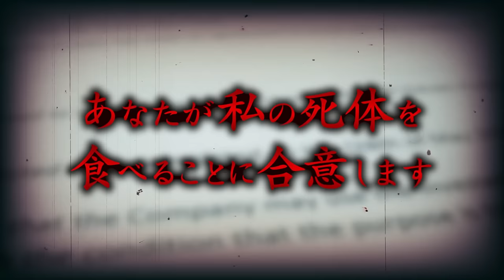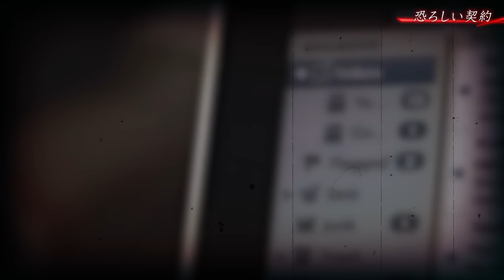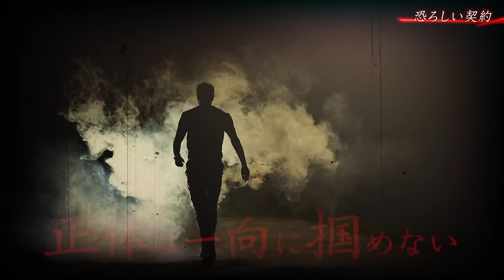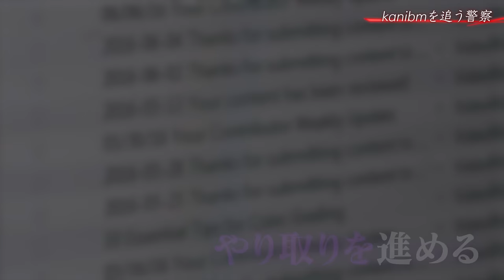【実話】殺して食べてほしい…男に食べられ死んだ女性